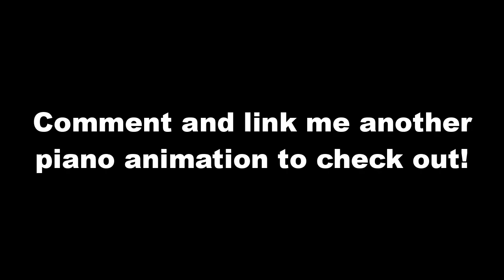Pianos are Never Animated Correctly... (Minnie Mouse Gorilla Mystery)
As suggested, here I played what was actually played from Minnie Mouse and Mickey Mouse - The Gorilla Mystery piano animation.